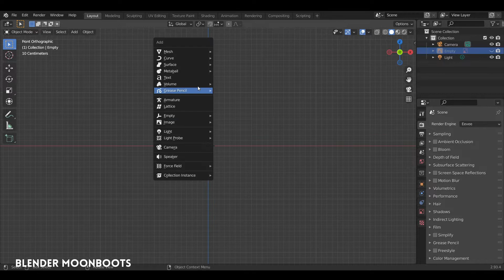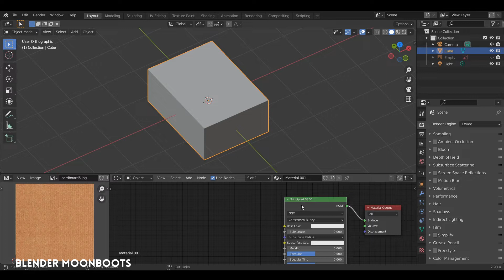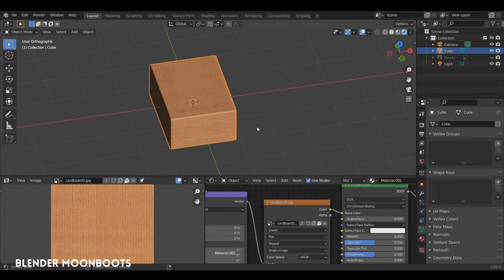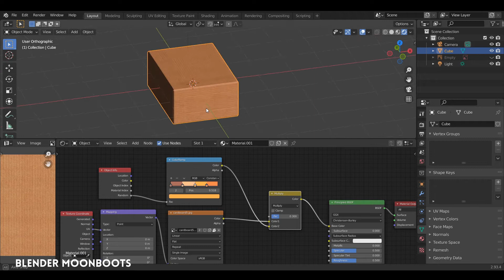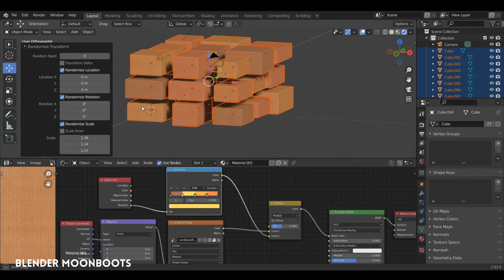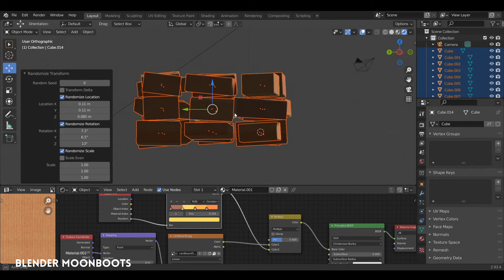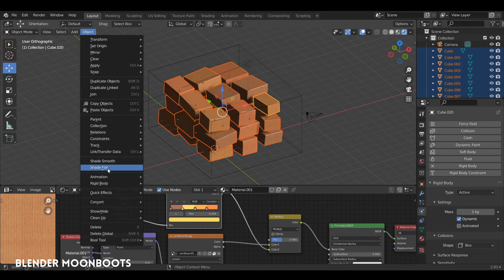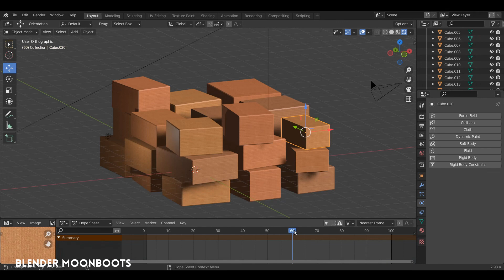Blender : Profession Postier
Créer un empilement de colis dans Blender, avec les Rigid Body. Question originale sur Blender Stack Exchange